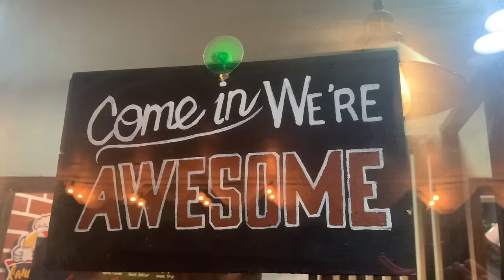Wings Business: Mura, Madali, MGA LUPA NAPUNDAR! RECIPE +COSTING +LESSONS + OPERATIONS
HOW TO START WINGS BUSINESS. Learn how to cook chicken wings, how to make sauces, how to operate wings restaurant and earn 40K per day! We hope you'll be inspired kung paano nila napagtagumpayan ang mga pagsubok sa kanilang buhay.

HOW IT STARTED 1:10
HOW TO COOK CHICKEN WINGS & PUHUNAN + PROFIT 3:55- 13: 50
BUSINESS TIPS 13:51
BUSINESS OPPORTUNITIES 23:22
LIFE STORY OF ABEGAIL & MARK 24:27
HOW TO COOK SAUCE 31:24
HOW TO MAKE BILAO CHICKEN WINGS 33:47

Chicken wings business, kumikita ng P10,000 kada araw!
UNLIWINGS RESTAURANT: Masarap na sa Pansalasa, Masarap pa sa Kitaan ng Pera!
PANO NGA BA MAGKARON NG UNLI WINGS BUSINESS
LET'S MAKE ORDERS! CHICKEN WINGS BUSINESS
Unli chicken wings restaurant, paano nakaiiwas sa pagkalugi?
BASIC STEPS PARA MAKASTART NG RESTO/UNLI WINGS BUSINESS
PWEDE KA NG MAGTAYO NG UNLI WINGS KAPAG NAPANOOD MO ITO
NAGTAYO AKO NG UNLI WINGS BUSINESS